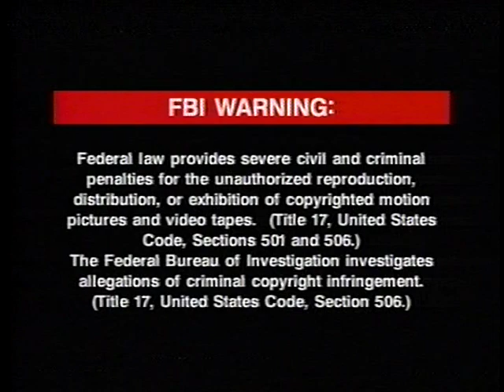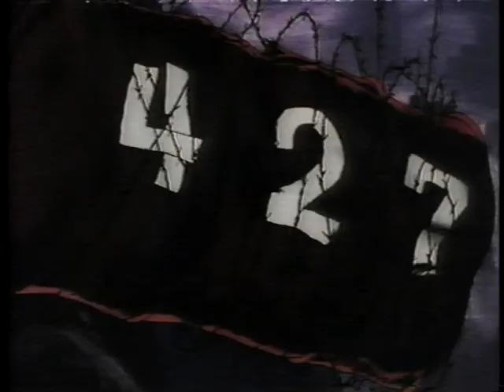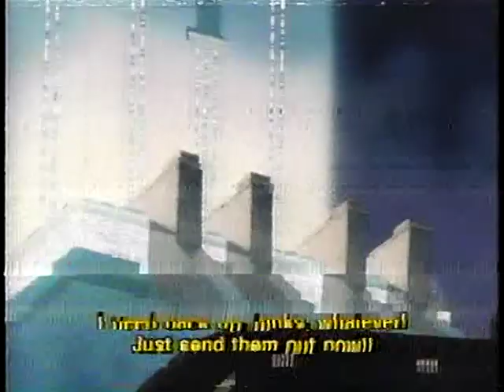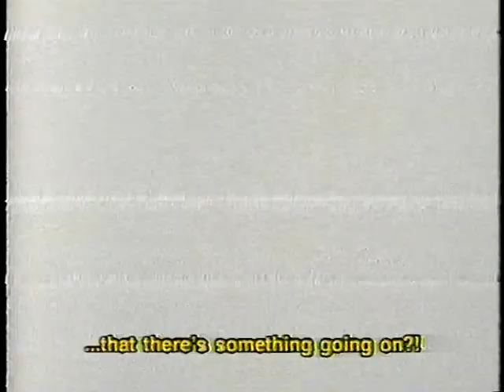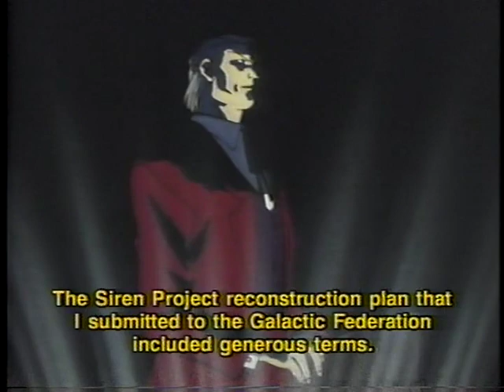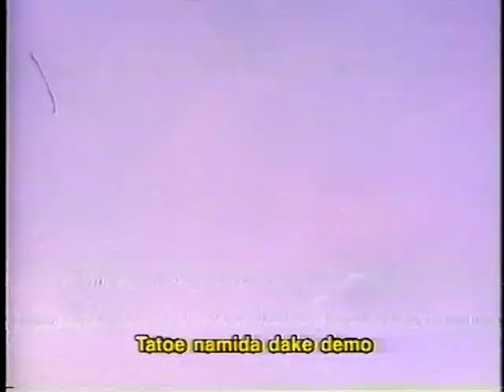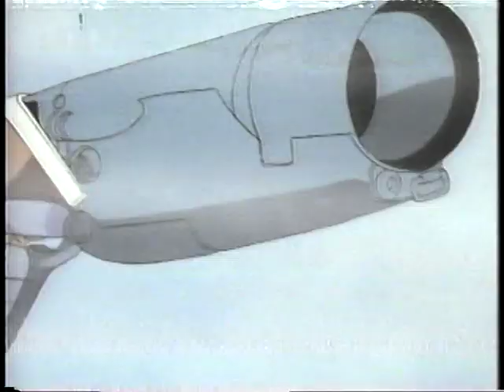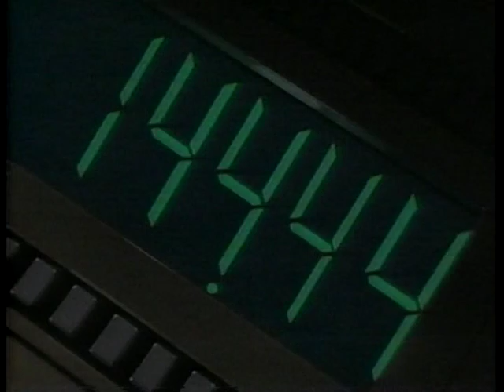Dirty Pair Flash Act 1 (English Subtitled) [VHS]